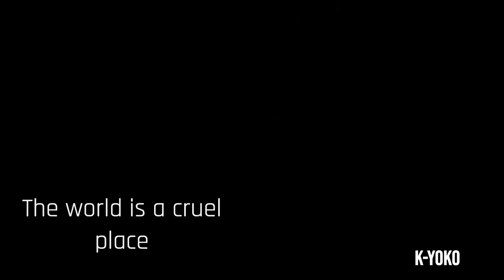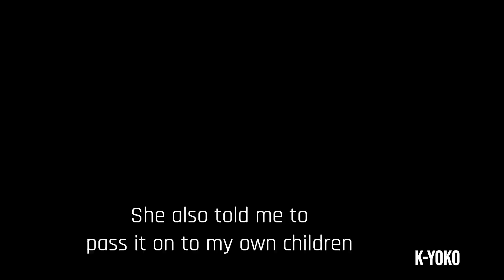Mikasa Ackerman (Shingeki no Kyojin AMV) | Sound of Surviving